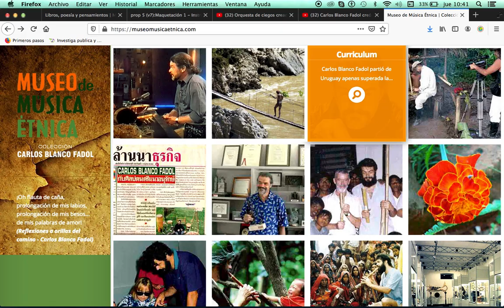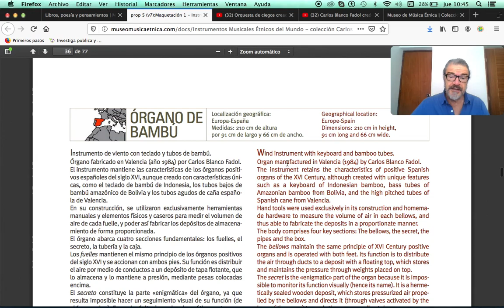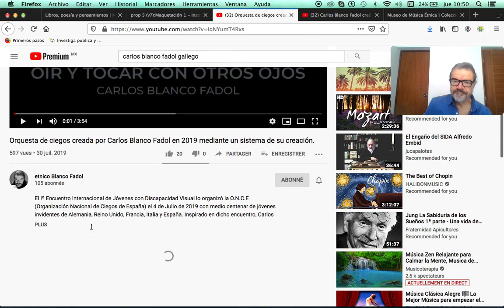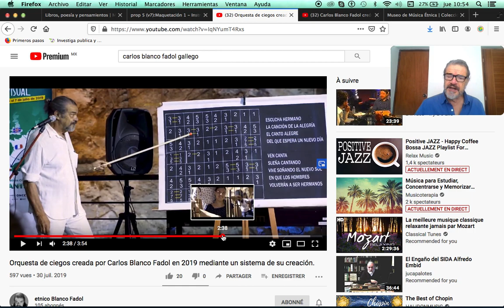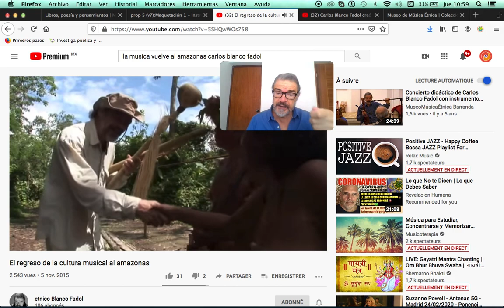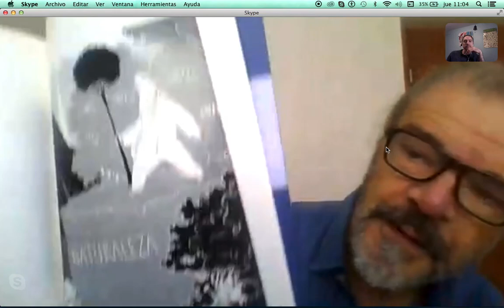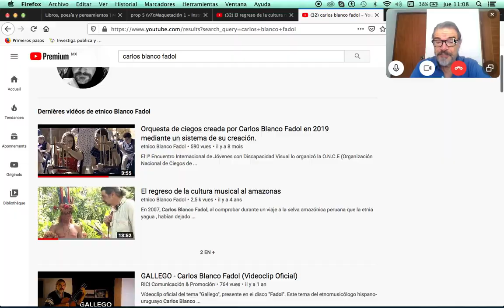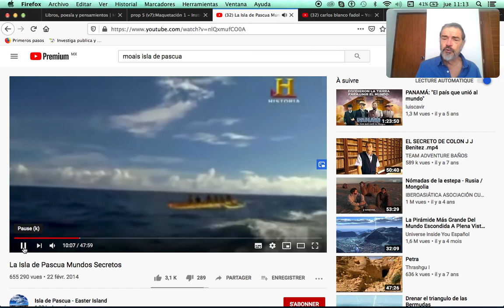Musiconautas : entrevista a Carlos Blanco Fadol -Museo Música Étnica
El propósito de la entrevista es crear un puente entre la experiencia de BLANCO FADOL como músico, etnomusicólogo y artista y los conceptos de la Musiconautica.

Más o menos estas fueron las cuestiones abordadas:

1- Presentación e intercambio de saludos.
2- ¿Quien es Carlos Blanco? Repaso somero de sus actividades y proyectos actuales.
3- Hablar del libro actual a propósito de su título. La sonrisa como muestra de expresión y gesto emocional ligada a la música y qué significa ese título para el autor.
4- ¿Cómo te ha transformado la música?
5- ¿Qué es para tí la emoción musical?.

 A grandes rasgos, la musiconautica contempla la música como un vehículo de desarrollo humano centrado sobre todo en la parte emocional de la música.

La musiconautica es un híbrido entre la práctica musical, la psicología de la música, la etnomusicología y la musicoterapia. Bebe de todas esas fuentes.

Desde la disciplina de inteligencia emocional, exploramos como el educarse sistemáticamente a través de experiencias musicales de diversa índole, puede llevar a desarrollar competencias emocionales como son la conciencia emocional, la regulación emocional (automotivación y autocontrol), la autonomía emocional y las habilidades sociales, como la empatía y la cooperación.

Desde este marco, hablaremos de cómo, desde su experiencia como homo musicalis, entiende este concepto de la música como vehículo de cambio.

Y también como la relación con la música lleva también a un viaje exterior en las relaciones humanas y con otros seres vivos.

Para la Musiconautica, un musiconauta es aquellla persona que sabe utilizar conscientemente la música como vehículo de transformación personal y social.

Para nosotros, BLANCO FADOL es un musiconauta nato.

Espero la disfruten. Gracias por su atención.